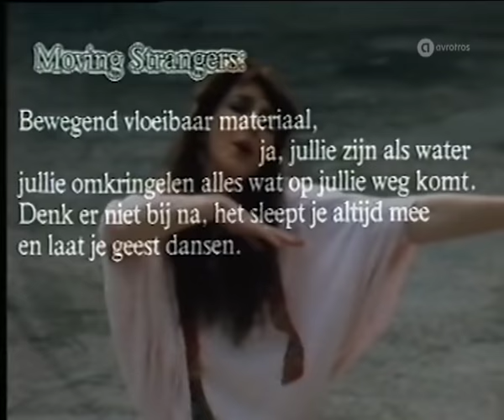Kate Bush - Moving - De Efteling Special (1978) • TopPop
This video was recorded by TROS tv in De Efteling, a fantasy-themed amusement park in Kaatsheuvel, the Netherlands. It was recorded in the attraction called 'Het Spookslot' ('The Haunted Castle').
Today, January 24, 2022, it was announced that this Haunted House attraction will be demolished to make place for a new attraction in the park. Kate Bush fans have a special memory of this particular castle and the stone with the inscription 'Kate Bush, shown in the very beginning of this video. It has been subject of many pilgrimages of fans.
In todays 'Frank and Eva' radioshow on Radio 3FM in the Netherlands, special attention was given to this great anecdote. Hopefully the stone will not disappear from the earth...

Catherine Bush CBE (born 30 July 1958) is an English singer, songwriter, and producer. She came to prominence in 1978, aged 19, when she topped the UK Singles Chart for four weeks with her debut single "Wuthering Heights", becoming the first female artist to achieve a UK number one with a self-written song. She has since released 25 UK Top 40 singles, including the top-10 hits "The Man with the Child in His Eyes", "Babooshka", "Running Up That Hill".

On 12 May 1978, the Dutch broadcaster TROS broadcast a 20 minute Kate Bush television special, recorded at the Dutch amusement park Efteling. On 10 May 1978, Efteling was ready to open the Haunted Castle, the most expensive attraction it had ever constructed, and they wanted to promote it as much as they could. Ton van der Ven, who designed the castle, appeared in a popular talk show and in April a documentary featuring the Haunted Castle was made by filmmaker Rien van Wijk, who was eager to shoot in the latest attraction before it officially opened. Kate, who just had a big hit with Wuthering Heights, was approached for a television special that would promote both Efteling and her songs. The special was filmed in April, a month before the official opening of the castle.

The Efteling TV Specia songs:
• "Moving" was filmed in the square in front of the Haunted Castle
• "Wuthering heights"; Kate can be seen inside the Haunted Castle. Among other things, a smoke machine was used.
• "Them heavy people" was filmed at 3 locations; in the attic of the castle, at the entrance with the oriental spirit and outside in front of the entrance of the well that is part of the attraction 'The Indian water lilies'.
• "The man with the child in his eyes" was filmed by the lake with gondolettes and swans
• Strange Phenomena, has the double shot with the mirror image and was filmed in the castle's catacombs.
• "The Kick Inside". Kate has gray hair in this shot and is lying in a boat surrounded by flowers on the lake and sailing away. This scene conjures up images of Elaine and The Lady of Shalott, classic poetic figures from the Arthurian legend.

Broadcast date: 12 May 1978

AVROTROS Broadcasting
1200 JA Hilversum
The Netherlands